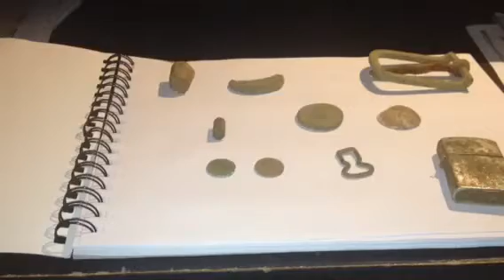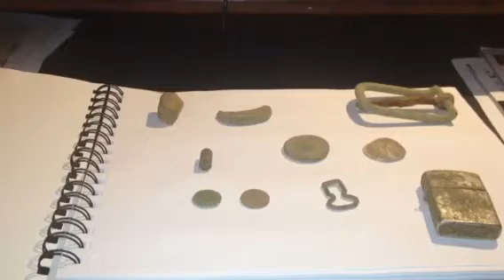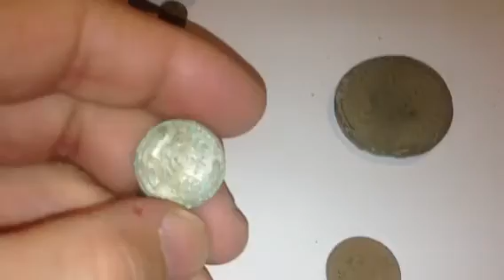Farm hunt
New farm permission fist time hunt did pretty good found some relics and coins.